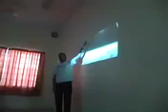Cambodian Spaceship small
During Barcamp Phnom Penh 3 Eduardo and his friends showed us how to built the first Cambodian Space Ship. Ok, its more a balloon, and will go only 30 Kilometer, what is quite close to space, but for sure it will be assembled and launched in Cambodia. I will try to upload a better version with higher resolution once I have enough bandwith.